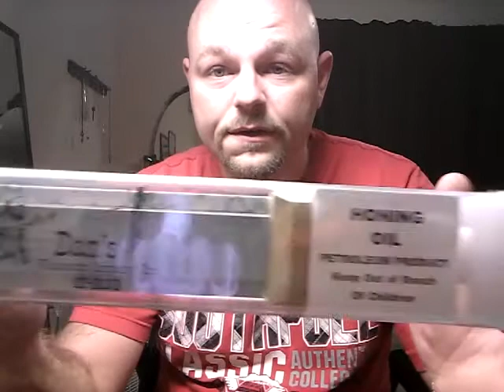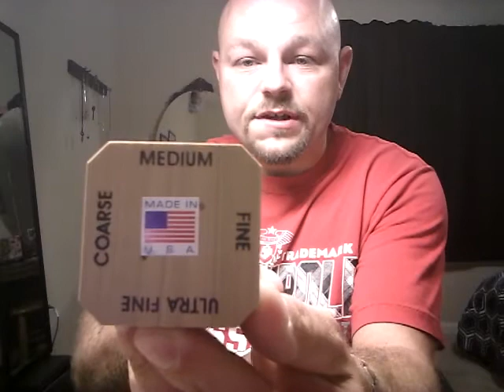Dans whetstones review Video 1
The good folks at Dans Whetstones sent this EZ hone so i could review it for you guys. I do encourage you to go check out there web site. Danswhetstones.com They have alot of good products as well as great info.